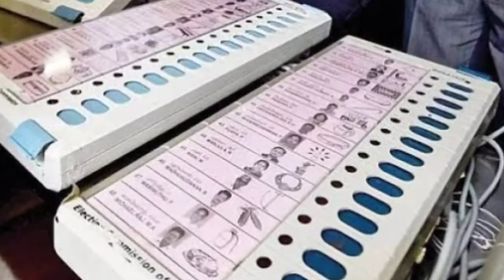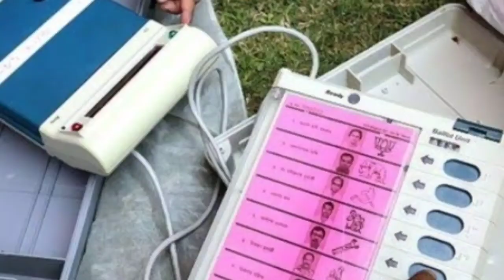লাউডস্পিকারে আজান মুসলিম মহিলাদের বোরকা পরা নিষিদ্ধের আরজি বিজেপির।ভোটারদের থার্মাল স্ক্যানিং করা হব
🌷❤ এই চ্যানেলে দেশ-বিদেশের গুরুত্বপূর্ণ খবর প্রচার করা হয়
❤🌷 এছাড়াও দেশ ভক্তি সংগীত বিভিন্ন ধরনের প্রতিযোগিতামূলক অনুষ্ঠান প্রচার করা হয়।